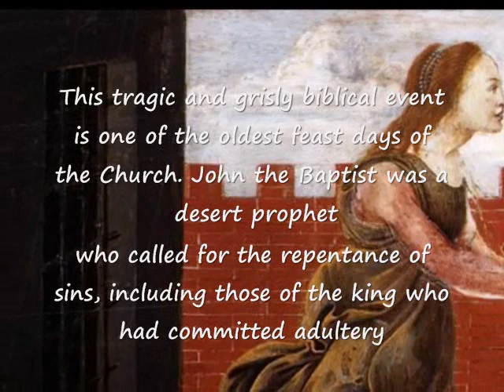Beheading of John the Baptist - Book of Hours